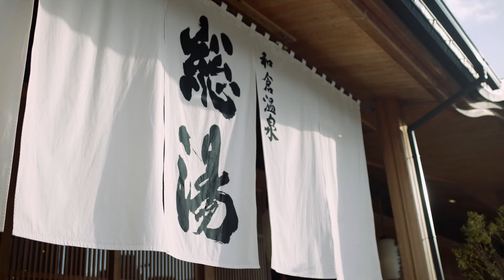総湯 - のとつづり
能登の魅力発信ガイド「のとつづり」。「世界農業遺産」に選ばれた能登が誇る景勝地の­数々から、ガイドブックには載らない、ふとした日常の風景まで。季節ごとのオススメス­ポットをご紹介します。